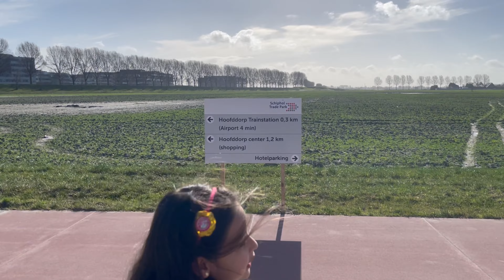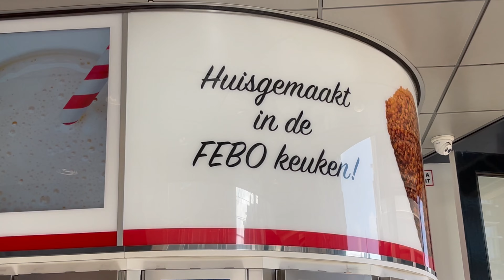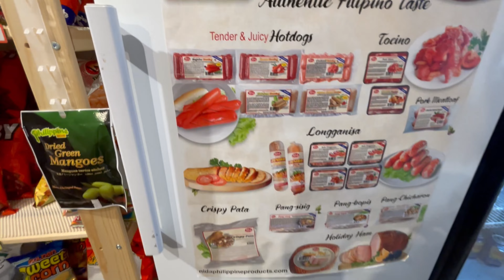Finally we reach Amsterdam